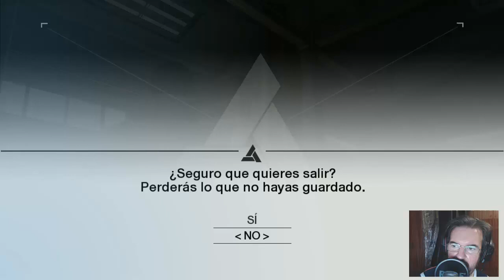Assassin's Creed Español - CAP 003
Assassins Creed es una novela histórica de aventuras juego de la serie de mundo abierto stealth vídeo que consiste en cinco partidos principales y una serie de materiales de apoyo, a partir de 2013. Los juegos han aparecido en la consola PlayStation 3, Xbox 360, Microsoft Windows, Mac OS X, Nintendo DS, PlayStation Portable, PlayStation Vita, iOS, webOS HP, Android, Nokia Symbian plataformas de Windows Phone, y la Wii U. Los principales partidos de la franquicia han sido desarrolladas por Ubisoft Montreal para el jugador y Ubisoft Annecy para el modo multijugador, con los títulos portátiles desarrollados por Gameloft y Gryptonite Studios, con el desarrollo adicional por Ubisoft Montreal. La serie ha sido bien recibida por el público y la crítica, y ha vendido más de 55 millones de copias a partir de marzo de 2013. La serie se inspiró en la novela Alamut por el escritor esloveno Vladimir Bartol, y son considerados por algunos como el sucesor espiritual de la saga Prince of Persia.